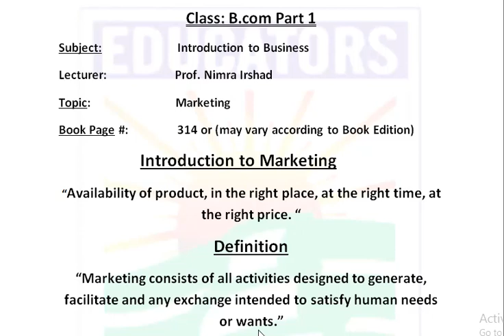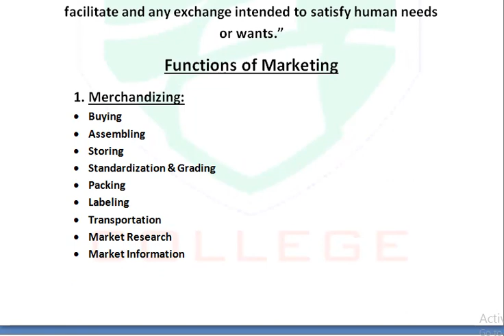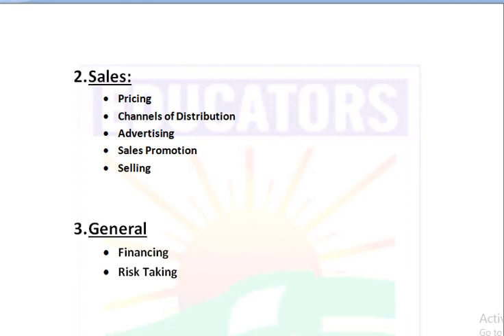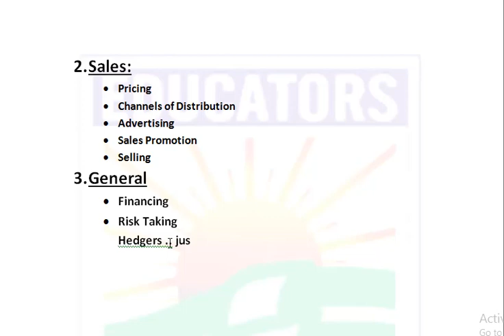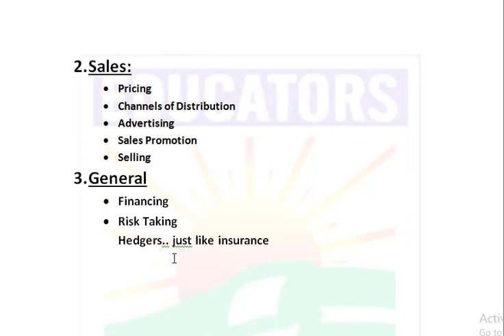B com I I to B Marketing Lec#2